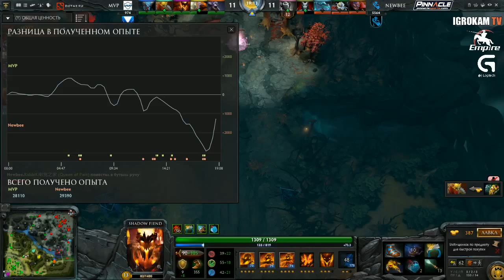MVP vs NewBee LB Round 1